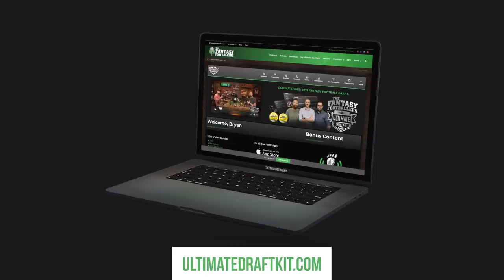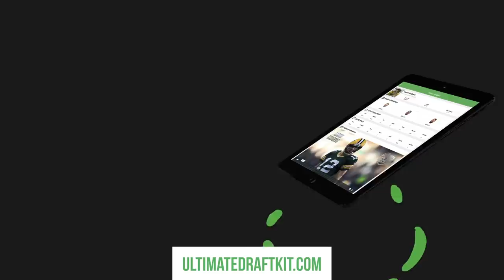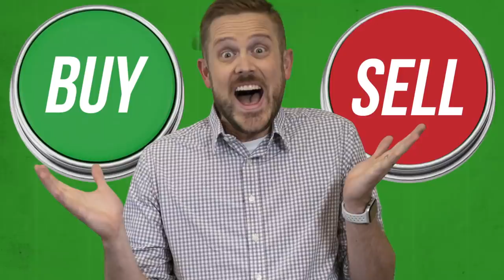Fantasy Football 2019 - Busts + Buy or Sell: Hot Takes Edition - Ep. #758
The Fantasy Footballers are back with their top Bust candidates for the 2019 fantasy football season! Find out which players Andy, Mike, and Jason are avoiding in fantasy drafts. Plus, the latest NFL news and a hot takes edition of Buy or Sell! Prep your redraft, keeper, and dynasty fantasy football teams for 2019 with the #1 fantasy football podcast. -- Fantasy Football Podcast for August 21st, 2019.

05:00 - Buy / Sell presented by Pristine Auction
12:20 - News & Notes
21:50 - Busts
22:35 - Damien Williams
30:35 - Kareem Hunt
34:55 - Russell Wilson
38:15 - Kerryon Johnson
42:50 - Christian Kirk
48:10 - James White